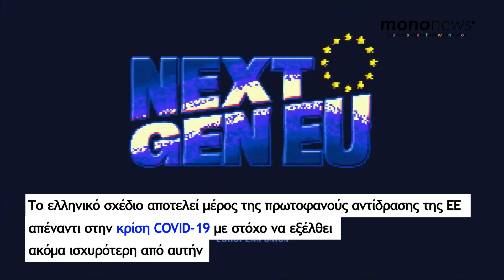Εκταμιεύθηκαν τα πρώτα 4 δισ. του Ταμείου Ανάκαμψης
Η Ευρωπαϊκή Επιτροπή εκταμίευσε 4 δισ. ευρώ με τη μορφή προχρηματοδοτήσεων για την Ελλάδα.